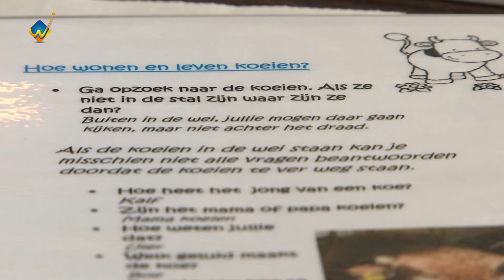Bedrijvig Wijchen afl 7 | 2012 Berthy Laurant Hof van Kaatje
Bedrijvig Wijchen, een programma voor en door ondernemers. Met als presentator Ruud Welling. Vanuit café Anneke worden actuele zaken besproken met de gemeente, de regionale bank en verschillende ondernemers uit Wijchen en omstreken.